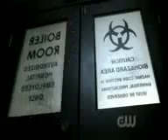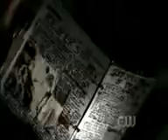Supernatural S2E11- sam and dean's spirit talking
Supernatural S2E11 In My Time of Dying
 feel like i'm in a slumber party
o Dean